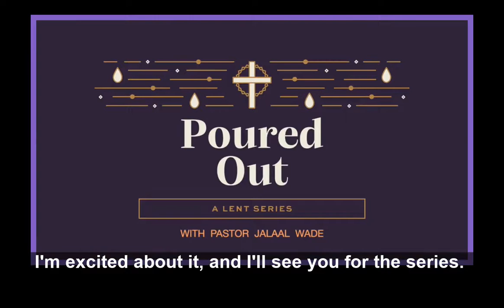Poured Out Series Bumper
During Lent, we pour out our sin and pain, holding nothing back. In response, God too holds nothing back, pouring himself out for our redemption. This series explores our need to confess our sins and fully trust God’s faithfulness to forgive.